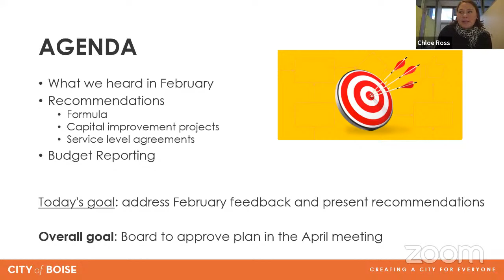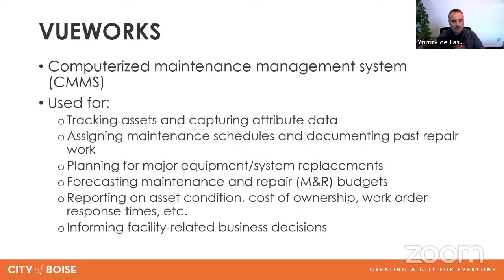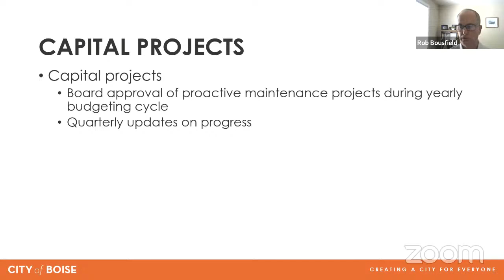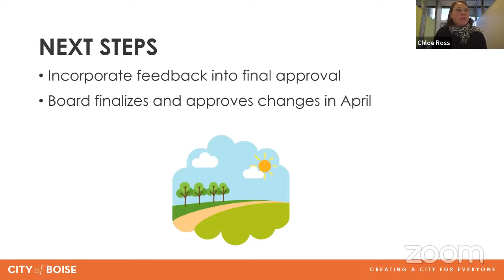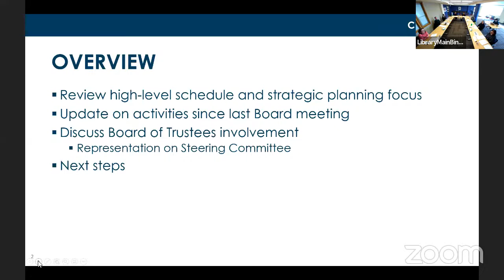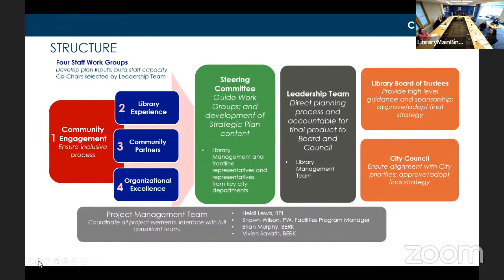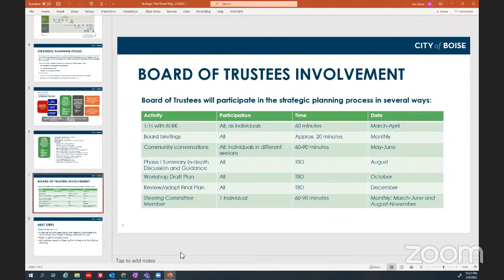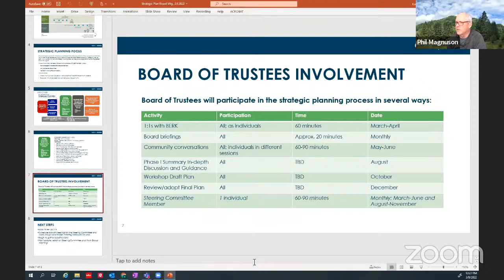Boise Public Library Board Meeting